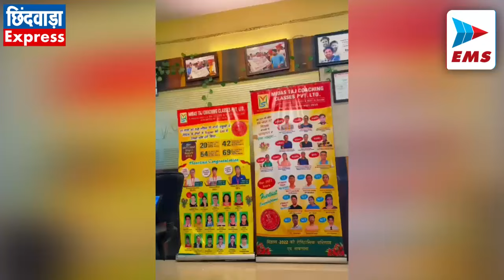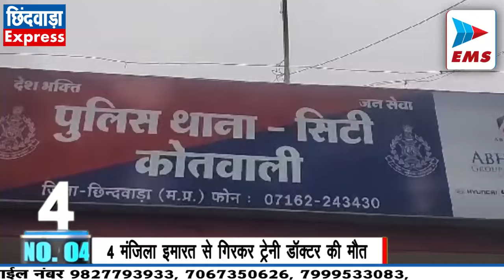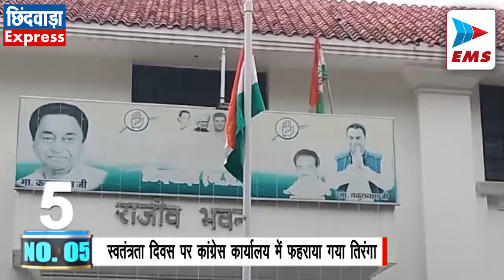CHHINDWARA LIVE। CHHINDWARA NEWS | EMS TV 15-Aug-2024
हजारों की संख्या में कार्यकर्ताकलेक्टर ने स्वतंत्रता दिवस समारोह में ध्वजारोहण कर ली परेड की सलामी

जिले में 78वां स्वतंत्रता दिवस पूरे हर्षोल्लास और गरिमा के साथ मनाया गया। स्वतंत्रता दिवस मुख्य समारोह पुलिस परेड ग्राउंड में आयोजित किया गया था। कलेक्टर  शीलेन्द्र सिंह ने पुलिस परेड ग्राउण्ड  में आयोजित स्वतंत्रता दिवस समारोह में मुख्य अतिथि के रूप में ध्वजारोहण किया और परेड की सलामी ली। ध्वजारोहण होते ही पुलिस परेड ग्राउण्ड ‘जन-गण-मन अधिनायक जय हे’ की गूंज से गुजांयमान हो उठा। इस अवसर पर कलेक्टर शीलेन्द्र सिंह ने प्रदेश के मुख्यमंत्री डॉ.मोहन यादव के स्वतंत्रता दिवस संदेश का वाचन भी किया गया।

जिला सहकारी केंद्रीय बैंक में किया ध्वजारोहण

 कलेक्टर एवं जिला सहकारी केंद्रीय बैंक प्रशासक शीलेन्द्र सिंह ने 78वें स्वतंत्रता दिवस पर्व पर आज  सहकारी केंद्रीय बैंक में ध्वजारोहण किया । इस अवसर पर अतिरिक्त कलेक्टर के.सी.बोपचे, उपायुक्त सहकारी संस्थायें घनश्याम डेहरिया, बैंक प्रभारी मुख्य कार्यपालन अधिकारी ए.के.जैन, अन्य कर्मचारी और बैंक की स्थानीय शाखा कृषि, गांधी गंज, अमानत शाखा के कर्मचारी व शाखा प्रभारी और मुख्यालय के सभी कक्षों के कक्ष प्रभारी मौजूद रहे।

सांसद ,कलेक्टर ने स्कूल में बच्चों के साथ खाई खीर-पूरी

 स्वतंत्रता दिवस के अवसर पर जिले के स्कूलों में प्रधानमंत्री पोषण शक्ति निर्माण योजना के अंतर्गत विशेष भोज का आयोजन किया गया। सांसद विवेक बंटी साहू और कलेक्टर शीलेन्द्र सिंह ने शासकीय हाई स्कूल सागरपेशा में आयोजित मध्यान्ह भोजन कार्यक्रम में स्कूली बच्चों व अधिकारियों के साथ बैठकर खीर-पूरी और स्वादिष्ट भोजन ग्रहण किया । उन्होंने कार्यक्रम की शुरुआत में दीप प्रज्ज्वलन कर भारत माता, महात्मा गांधी व सरस्वती माता के चित्रों पर माल्यापर्ण किया और कन्याओं का पूजन किया। इस दौरान एसपी मनीष खत्री, एडीएम के सी बोपचे, भाजपा जिलाध्यक्ष शेषराव यादव समेत अन्य पदधिकारी अधिकारी मौजूद रहे।

4 मंजिला इमारत से गिरकर ट्रेनी डॉक्टर की मौत, पसरा मातम

देहात थाना क्षेत्र के परासिया रोड स्थित त्रिमूर्ति अपार्टमेंट में चौथी मंजिल से गिरकर एक युवती की मौत हो गई है। घटना के बाद क्षेत्र में सनसनी फैल गई। सूचना मिलते ही मौके पर पहुंची पुलिस ने मर्ग कायम कर मामला जांच में लिया है। बताया जा रहा है युवती डॉक्टर की ट्रेनिंग कर रही थी। प्रथम दृश्य मामला आत्महत्या का प्रतीत हो रहा है। हालांकि वह खुद कूदी है या अनियंत्रित होकर गिरी है या फिर उसे किसी ने धक्का दि्या है। पुलिस इस मामले की जांच कर रही है। फिलहाल मृतक युवती हरदा जिले में ट्रेनी डॉक्टर के रूप से पदस्थ थी और कुछ दिनों पहले रक्षाबंधन के कारण अपने घर आई थी। इस घटनाक्रम के बाद परिवार में मातम पसर गया है।

स्वतंत्रता दिवस पर कांग्रेस कार्यालय में फहराया गया तिरंगा

जिला कांग्रेस कमेटी द्वारा स्वतंत्रता दिवस पर राजीव गांधी भवन कांग्रेस कार्यालय में तिरंगा फहराया गया। उसके उपरांत राष्ट्रगान का वाचन भी किया गया। इस दौरान कांग्रेस कमेटी के जिलाध्यक्ष विश्वनाथ ओकेटे प्रदेश उपाध्यक्ष गंगा प्रसाद तिवारी समेत सभी पदधिकारी कार्यकर्ता मौजूद रहे।